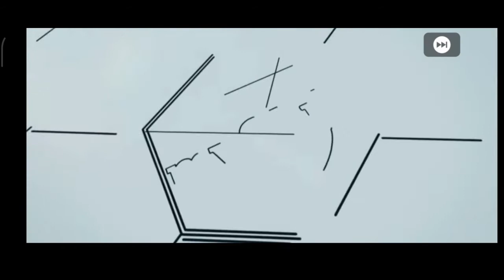Black ball player pes 21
This video is about Black ball player pes 21